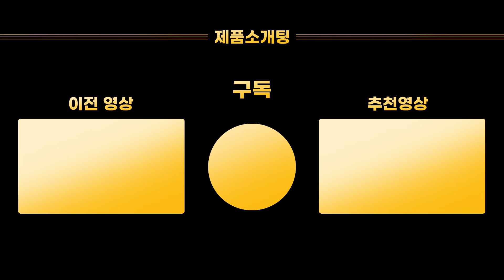절대 실패없는 가습기 사용후기 리뷰! 엔퍼센트 가습기 추천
와~ 진짜 예쁘게 생긴 커피포트네?
라고 생각했는데...
엥? 이게 가습기더라고??!!
오늘은 엔퍼센트 가습기 리뷰를 해보겠습니다